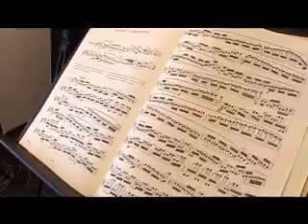K-rûte: Jantine, Saleem en Rianne, jonge Fryske muzikanten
Jantine, Saleem en Rianne
Fan jo hobby je berop meitsje. Wa wol dat no net ? In lyts jonkje dat fuotbal spilet dreamt ea in cup omheech te hâlden. As profesjoneel muzikant yn in wrâldferneamd orkest spylje is de dream fan trije jonge Friezen Jantine, Saleem en Rianne. Alle trije spylje en studearje se oan it konservatoarium yn Grins en spylje se yn it Jeugd Orkest Nederland.

Karst Spinder seach by har op skoalle en gie in dei mei it JON mei.